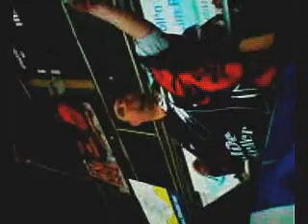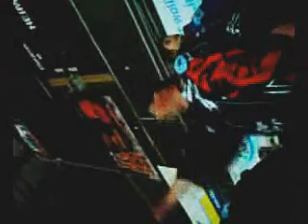18 gute Spieler Hannover Indians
18 gute Spieler der EC Hannover Indinas